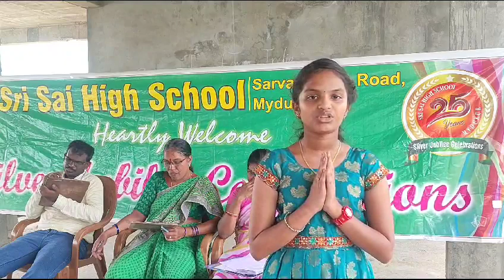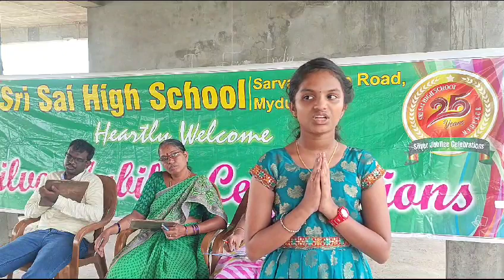Bhagavatgeetha slokas by our student